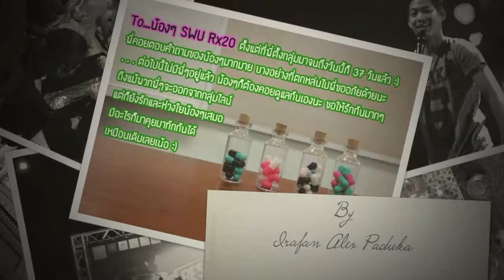RxSWU 20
รวมกิจกรรมที่ Rx SWU 20 ผ่านมาตอนปี 1 ทุกกิจกรรมหล่อหลอมให้เราเป็นเพื่อนกัน สนิทกัน ไม่ทิ้งกัน